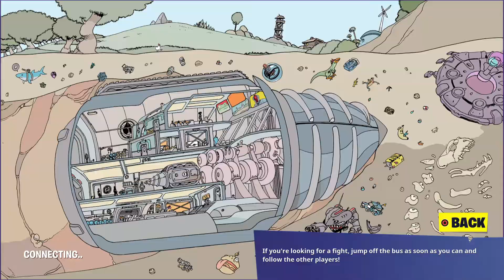Chapter 3 season 2 battle pass is so good